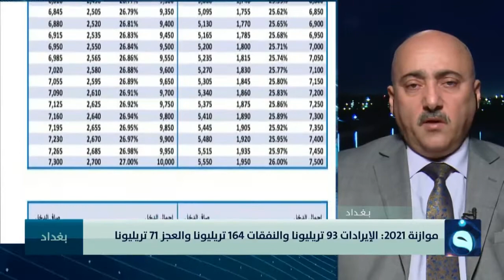صفوان قصي : مع انخفاض سعر الصرف إيران ترفض أن يكون تسديد الديون بالدينار العراقي